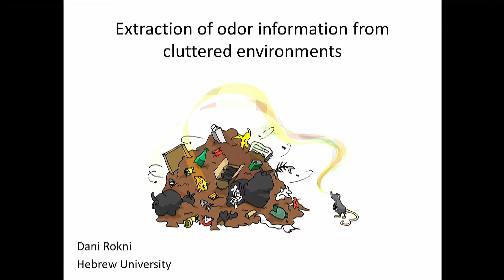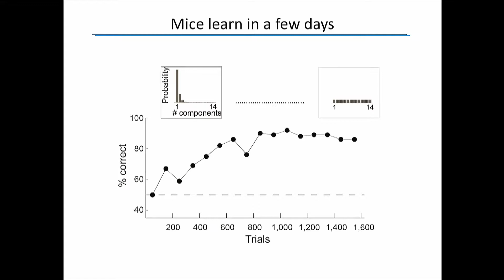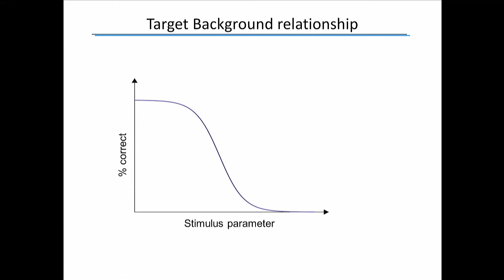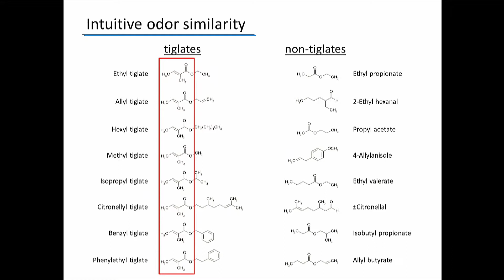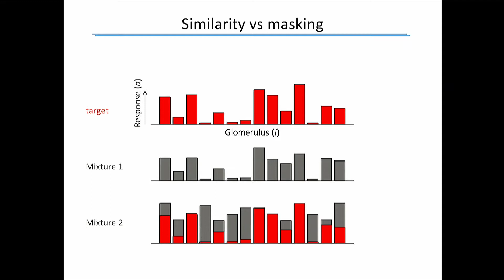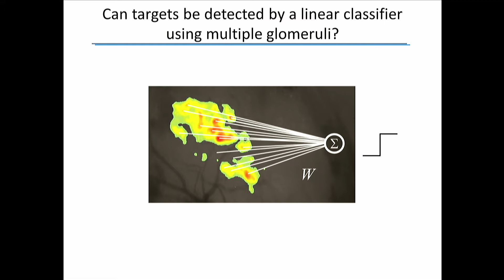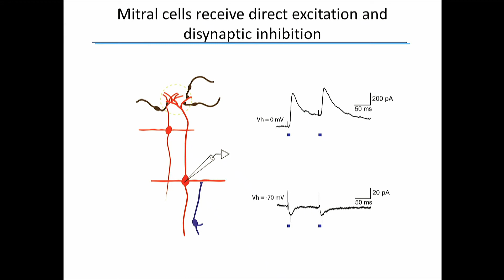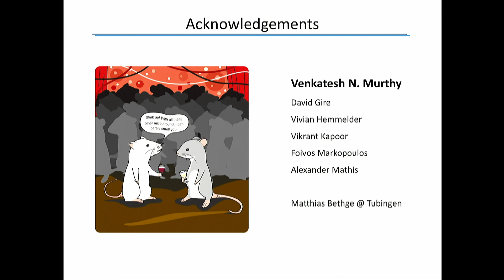Extraction of Odor Information from Complex Environments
Speaker: Dan Rokni (The Hebrew University of Jerusalem)
Conference on Frontiers in Olfaction | (smr 3135)
2017_07_27-09_00-smr3135